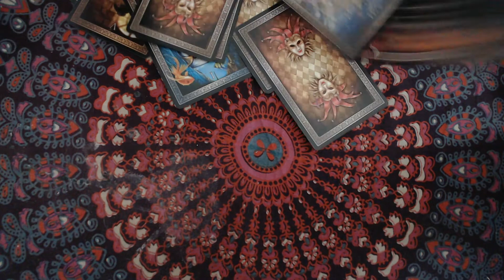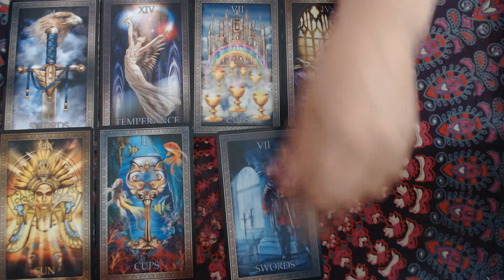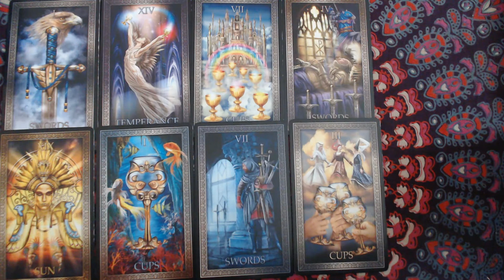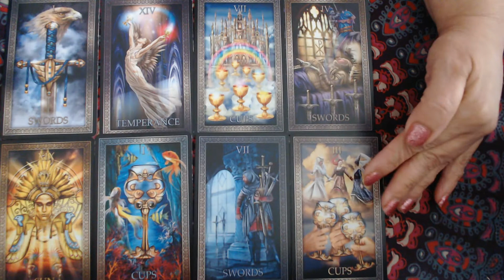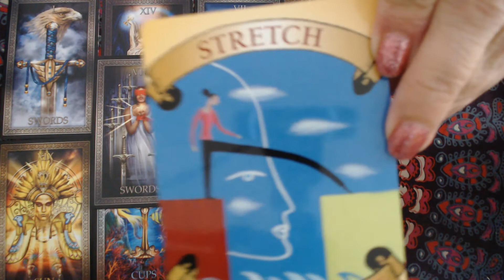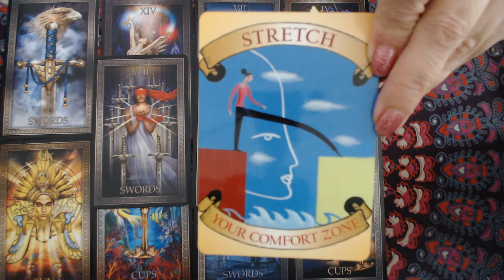Libra Career and Money for May - You have Options for Wealth Creation!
Cards Used:

Angel Answers:

Oracle of the 7 Energies:

Keepers of the light Oracle Cards:

Mystical Wisdom Oracle:

Sacred Traveler Oracle cards:

Guardian angel Tarot cards:

Postcards from Spirit Oracle cards:

Archangel power Tarot cards:

The Akashic Tarot:

Archangel Michael Oracle:

Energy oracle cards:

The Good Tarot:

Love & Light -44 divine guidance cards:

Alice in wonderland tarot deck:

Manga Tarot:

The Star Tarot:

Light Seers Tarot: